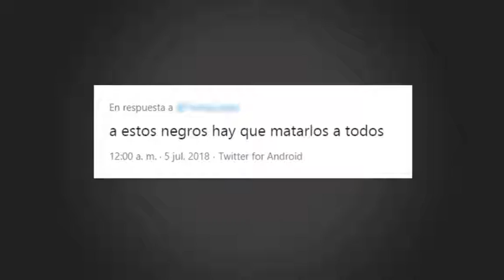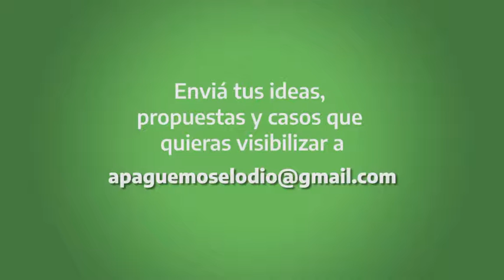Violencia y odio en redes sociales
Te lo explica la Diputada Nacional Gabriela Estévez